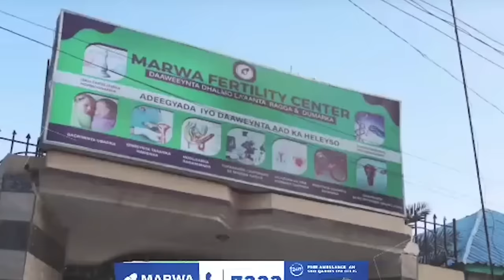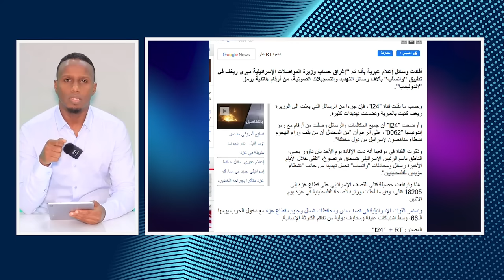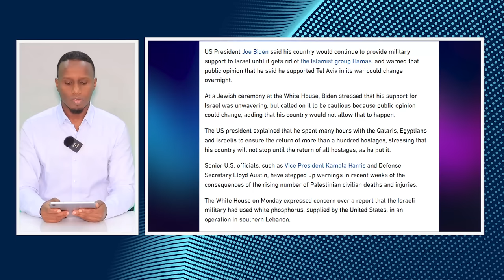DEG DEG : Gumeystaha ISRIII oo soo saaray war Cusub & Wararkii ugu dambeeyay Dagaalka Maanta